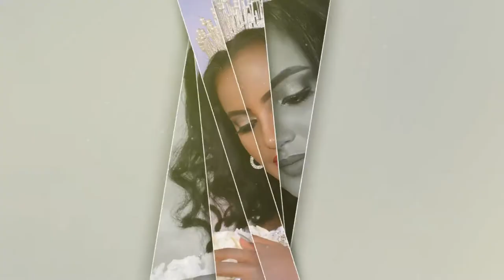Ethiopian Wedding: የሜሮን እና የሽጥላ የሠርግ ስነ-ስርዓት - Meron & Yeshetela Wedding by FREW Studio